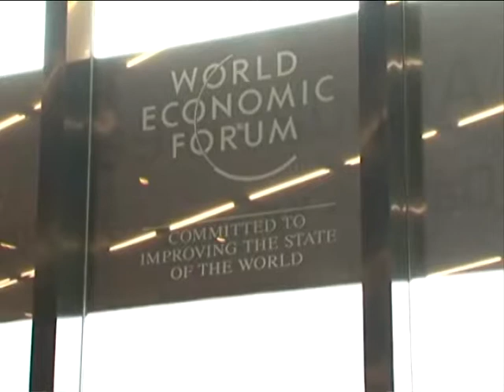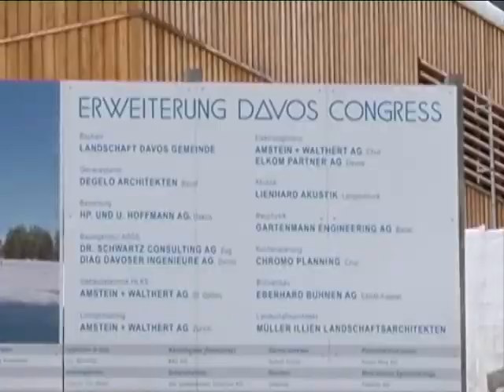SHAILI DAVOS CONGRESS LAYOU.mov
Davos direct with shaili chopra brings you the hottest debate about
World financial order from WEF 200. Get the big interviews, key soundbites,
The fun and glamour, the issues that matter and the newsmakers on Davos Direct